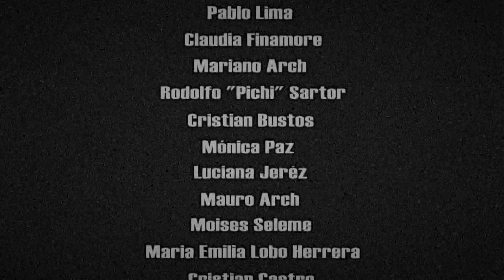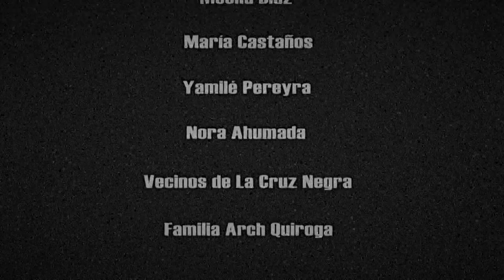Enajenados 2 (Crónicas de una Epidemia) - de Mauro Arch Quiroga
Cortometraje catamarqueño de zombis.
La actuación de Gustavo Salcedo, Tania Marioni, Lalo Salcedo, Pablo Navarro, Emanuel Ahumada, Sabrina Ermacora, Javier "Tuky" Cordero, Pablo Lima, Claudia Finamore, Pichi Sartor, Mariano Arch, etc

Guión y Dirección General: Mauro Arch Quiroga
Dirección de Fotografía: Diego Jiménez
Dirección de Arte: Mónica Paz.
Dirección de Sonido: Cristian Bustos.
Asistencia de Dirección: Paula Bustos Paz.
Asistencia de Arte: Javier "Tuky" Cordero.
Surmenage Producciones